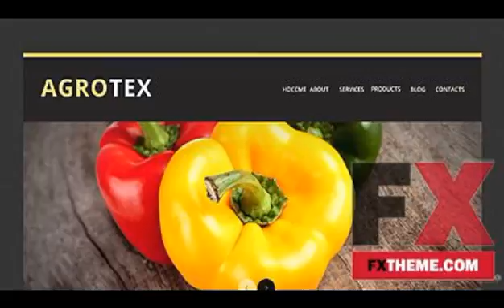Vegetable Drupal Theme by Ares Drupal TMT by Lennard Hamilton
Categories : Drupal
Template Name: Black Vegetable Drupal Theme by Ares
 Item number: 46566
  Template Type: Drupal
  Author: Ares
 Downloads: 0

   Software Required: Adobe Photoshop CS+;Adobe Dreamweaver 8+ (or any php-editor);For uncompressing a template ZIP package: WinZip 9+ (Windows); Stuffit Expander 10+ (Mac);Drupal 7.x

   Features: Admin Panel Templates that allow you to manage the content via the use of admin panel., Bootstrap Sleek, intuitive, and powerful front-end framework for faster and easier web development., Responsive

   Functionality: Blog

   Layout: 2 Columns

   Width: 1950px

  Related Categories:Vegetable Templates; &nbsp; Agriculture Web Templates;